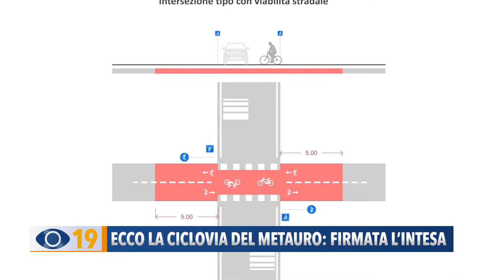Ecco la ciclovia del Metauro: firmata l'intesa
La Regione Marche e il Comune di Fano hanno firmato un protocollo d’intesa per la Ciclovia del Metauro. L'obiettivo è quello di avviare i lavori nel 2023: il tratto fanese sarà lungo 5 km e comprenderà anche la realizzazione di un ponte sul canale Albani.